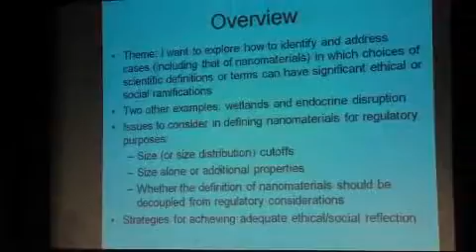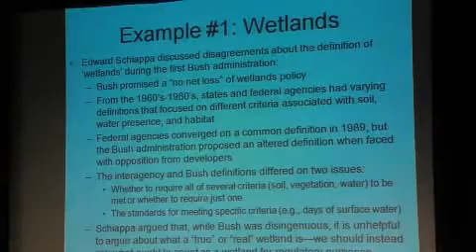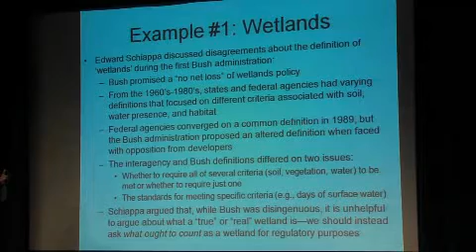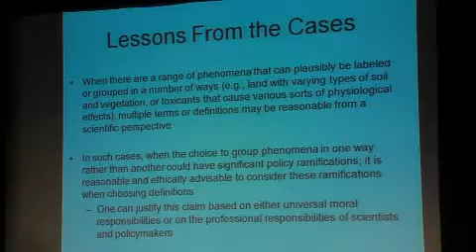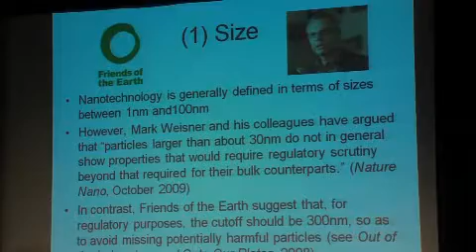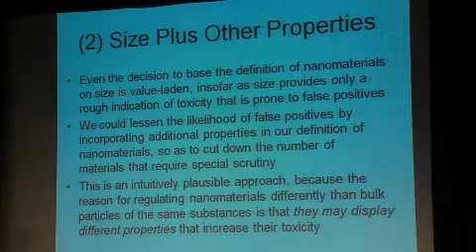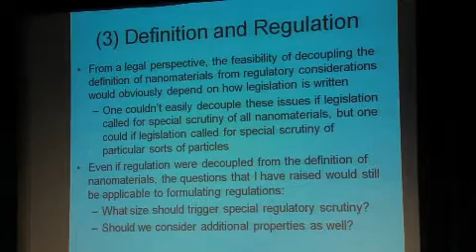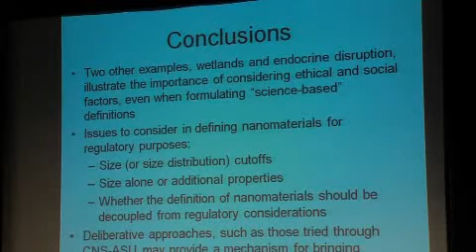Toward Regulation of Nanomaterials: Kevin Elliott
Kevin Elliott